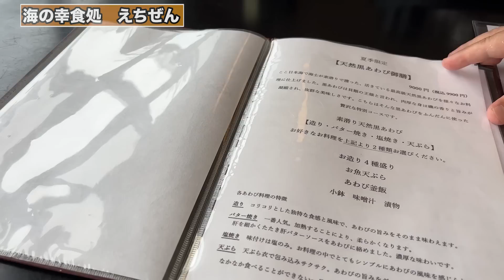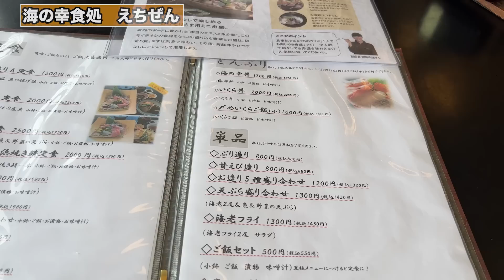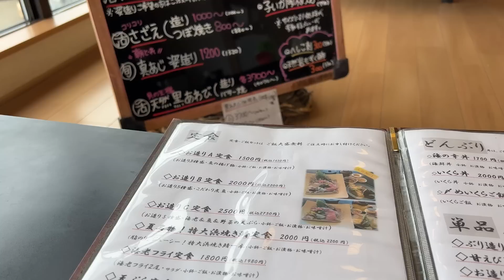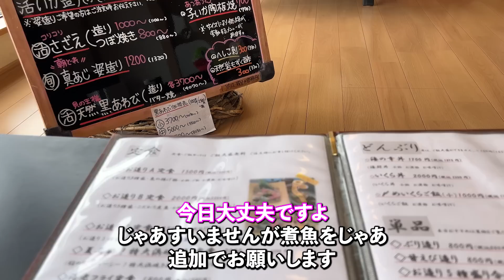【福井県海鮮グルメ】漁師の娘さんが店長 海が見える行列の出来るお食事処 海の幸食処えちぜん 【方言：ハイブリッド福井弁】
結婚記念日ということで遅くなりましたが特別なランチに福井県丹生郡越前町にある海の幸食処えちぜん様に行ってまいりました！！

※店舗様から撮影ご依頼あればInstagramにてメッセージお待ちしております

【福井県丹生郡ランチ】舟盛り定食　海の幸食処えちぜん　【方言：ハイブリッド福井弁】北陸グルメ　福井県グルメ　お刺身定食

Hollyland Lark C1 スマホ外付けマイク iPhone・iPad用ワイヤレスマイク
サーモスジョッキ
福井の名産物↓
強健サバ缶
福井缶詰　鯖味付缶詰
五月ヶ瀬
当チャンネル「恐竜の国チャンネル」は、Amazon.co.jpを宣伝しリンクすることによってサイトが紹介料を獲得できる手段を提供することを目的に設定されたアフィリエイトプログラムである、Amazonアソシエイト・プログラムの参加者です。